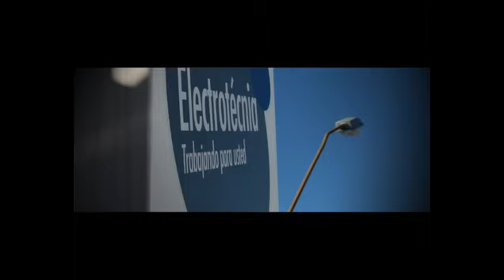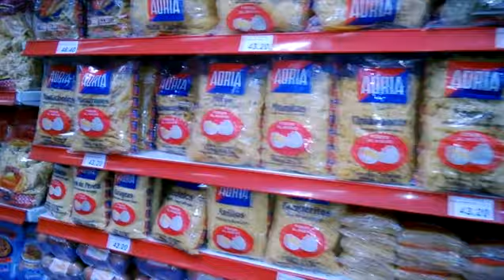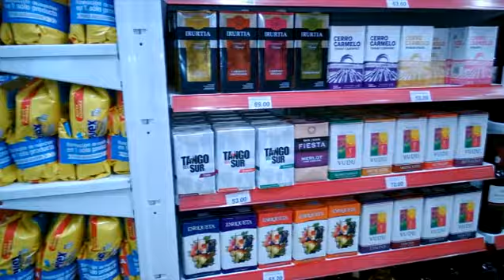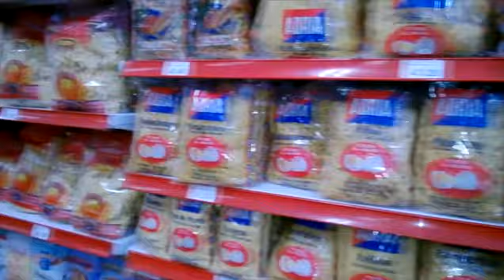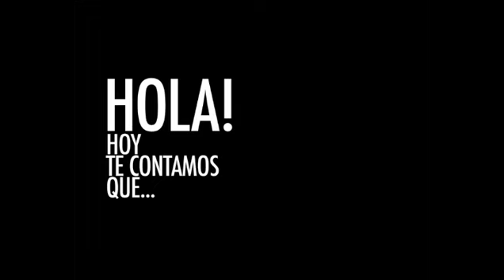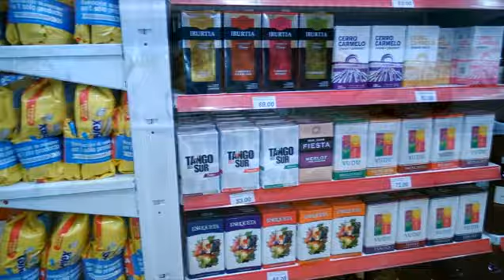Cuarto Intermedio - Programa 40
Cuarto Intermedio, hoy en exclusivo: Los ganadores del Combo 10 K Colonia - Piscina del Club Nacional - "El Rocío", Gerard Bonnet - La figura del Carnaval de las Promesas, Ezequiel – Rugby, Los Teros con los chicos del Club Valdense.